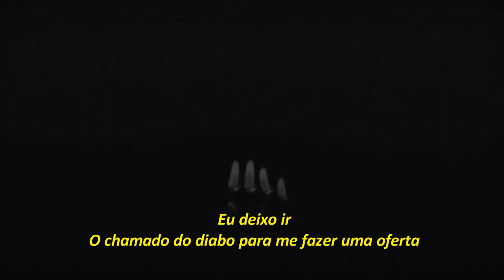RiverKinn - Why Did I Even Bother tradução